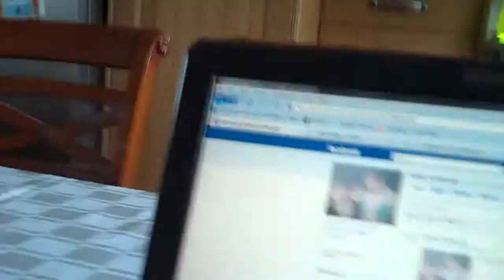Day 2; Blondeeee!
So I had maaajor hair drama, it was greeny so Fovs fixed it for me. Funks love. So anyway, we were in Tingley cat-sitting while my parents were in Spain if you were wondering what I was doing in Tingley! Mother Heibz. &hearts;